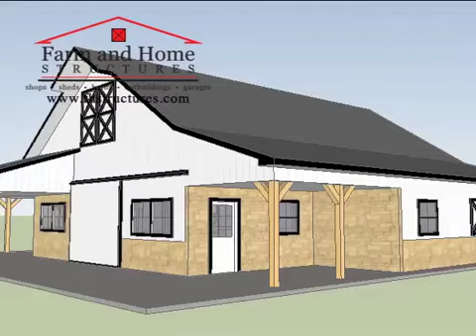Pole Barn Office - Farm and Home Structures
If you're looking for something nicer than a normal pole barn, see all the options that we have. Build that pole barn but include offices and fancy it up both inside and out.